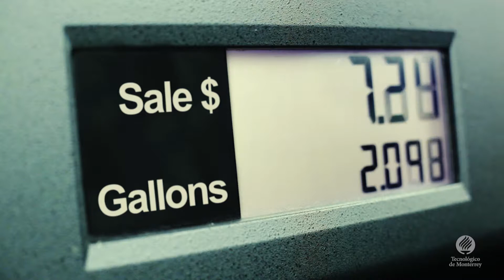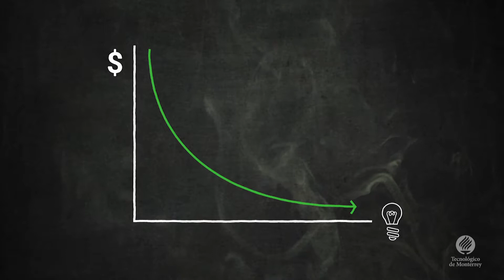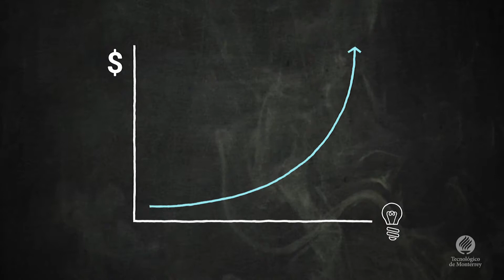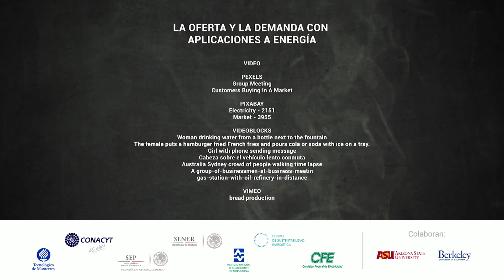La oferta y la demanda con aplicaciones a energía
El Dr. Alejandro Ibarra explica algunos componentes del mercado y su aplicación al sector energético.